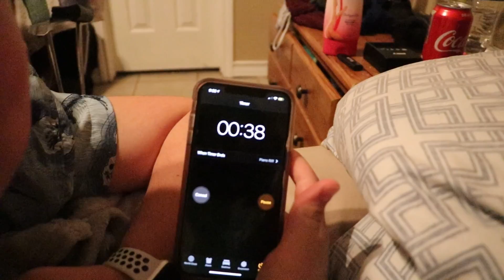HOW RICH IS THIS GUY!?! (IMPORTANT NEWS) || VLOG 99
ANDY'S' HOUSE IS FREAKING CRAZY

GO ADD ME ON SNAPCHAT FOR MORE FUNNY VIDEOS: @BobbyG5235